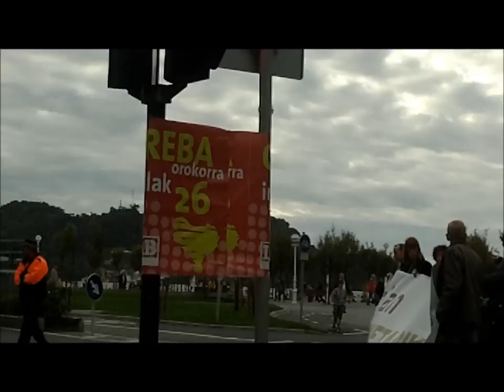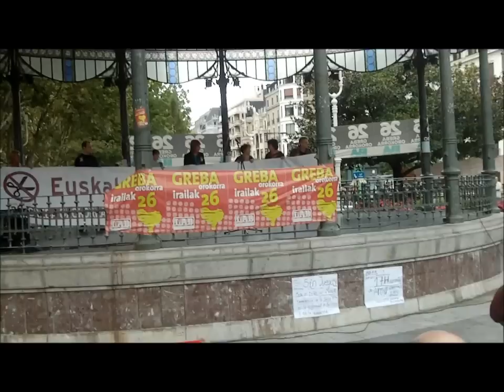Greba orokorra arratsaldean Donostia 2012-9-26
Arratsaldeko manifa Donostian 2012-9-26an greba egunean.